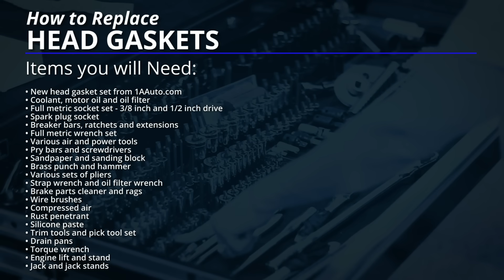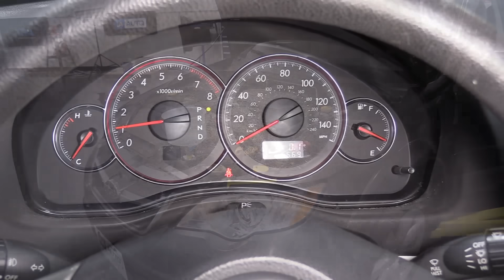How to Replace Head Gaskets 00-09 Subaru Outback Wagon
In this video, 1A Auto shows you how to replace head gaskets on a 2.5L engine in the 00, 01, 02, 03, 04, 05, 06, 07, 08, 09 Subaru Outback